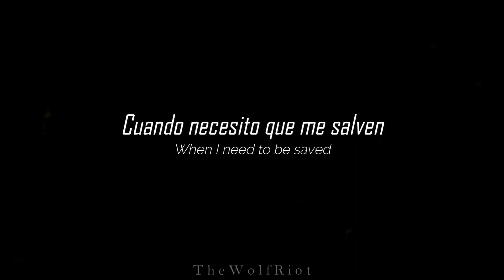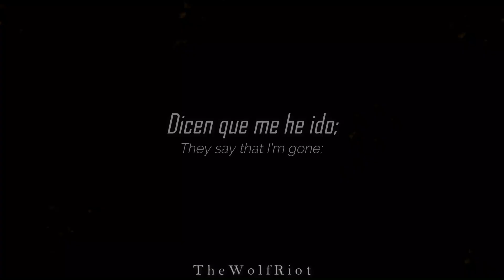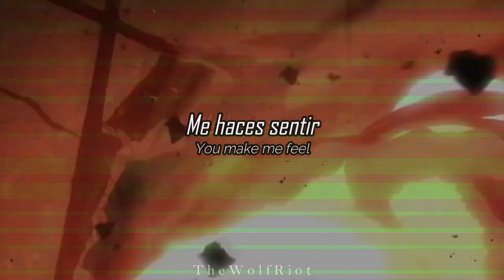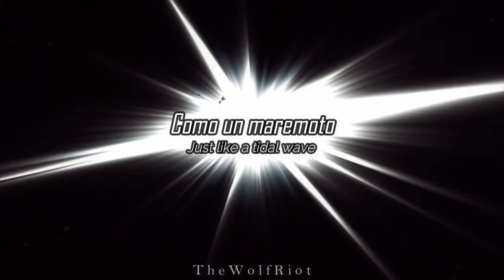Katsuki Bakugo + Kiribaku AMV - Feel Invincible [subtitulado]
➥ Solo creo que le quedaba bien. Y aunque en un principio pensé en hacer el vídeo de Kiri me terminé decidiendo por nuestro Bite Blond. ♥

© Feel Incincible - Skillet